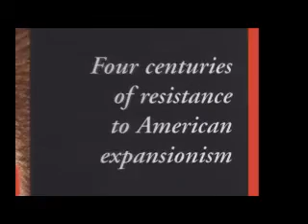David Orchard speaks at Kosovo demonstration in Toronto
Renowned Saskatchewan organic farmer/environmentalist and Canadian Liberal Party activist speaks on the dangers of the Kosovo independence recognition initiative. He was invited to speak in front of the Ontario legislature by activists opposed to this illegal NATO supported action. His strong reasoning and perceptions are well documented.